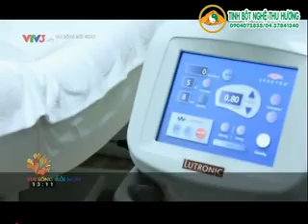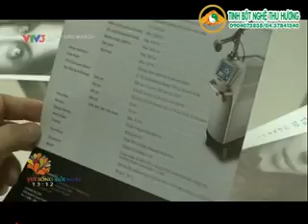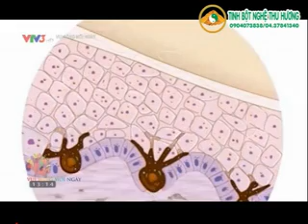Nám da và các phương pháp điều trị nám da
Nám da là nỗi lo sợ của hầu hết các chị em phụ nữ khi bước sang độ tuổi trung niên. Nám da là một hiện tượng lão hóa da rất khó điều trị, vì vậy một chế độ ăn uống và sinh hoạt hợp lý sẽ giúp hạn chế tình trạng nám da. Mời các bạn cùng nghe BS chuyên khoa 2 Nguyễn Thành nói về nguyên nhân, triệu chứng, cách điều trị và phòng chống bệnh nám da.
– Thuốc chữa đột quỵ, tai biến mạch máu não – Chính hãng Đồng Nhân Đường Bắc Kinh sản xuất, Cty Đông Á nhập khẩu. LH: 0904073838/ 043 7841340.
Nguồn VTV.VN